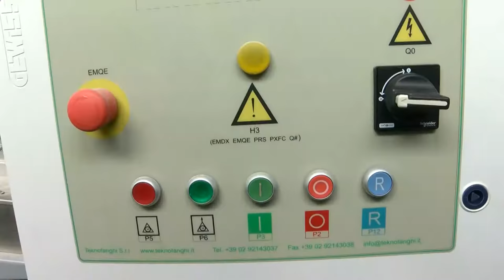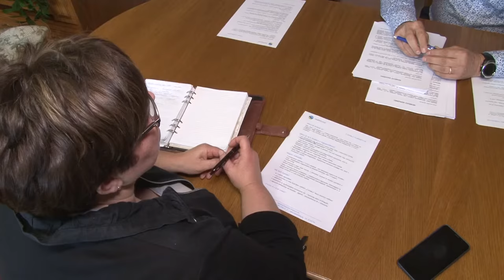20201023 bonyhadi naplo e szamla